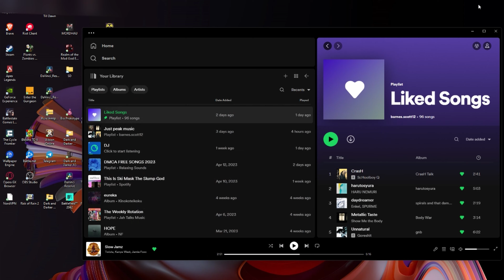My true thoughts on tarkov